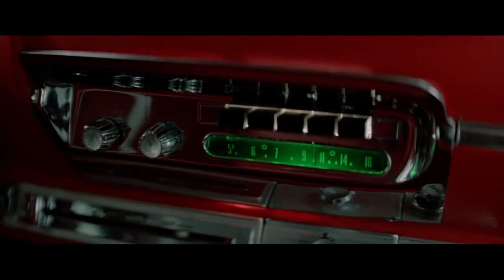Christine Tribute [ Little Bitty Pretty One - Thurston Harris & The Sharps ]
Not only one of my favourite John Carpenter movie, but one of my favourite Stephen King story.

Mmm-mmm-mmm-mmm-mmm-mmm-mmm-mm
Mmm-mmm-mmm-mmm-mmm-mmm-mmm-mm
Mmm-mmm-mmm-mmm-mmm-mmm-mmm-mm
Mmm-mmm-mmm-mmm-mmm-mmm-mmm-mm
Mmm-mmm-mmm-mmm-mmm-mmm-mmm-mm
Mmm-mmm-mmm-mmm-mmm-mmm-mmm-mm
Mmm-mmm-mmm-mmm-mmm-mmm-mmm-mm
Mmm-mmm-mmm-mmm-mmm-mm
Little bitty pretty one
Come on and talk-a to me
Lovey dovey lovey one
Come sit down on my knee
Ah-ah-ah-ah-ah-ah-ah-ah
Ah-ah-ah-ah-ah-ah-ah-ah
Ah-ah-ah-ah-ah-ah-ah-ah
Ah-ah-ah-ah-ah
Tell you a story
Happened long time ago
A-little bitty pretty one
I've been watchin' you grow
Ah-ah-ah-ah-ah-ah-ah-ah
Ah-ah-ah-ah-ah-ah-ah-ah
Ah-ah-ah-ah-ah-ah-ah-ah
Ah-ah-ah-ah-ah
Mmm-mmm-mmm-mmm-mmm-mmm-mmm-mm
Mmm-mmm-mmm-mmm-mmm-mmm-mmm-mm
Mmm-mmm-mmm-mmm-mmm-mmm-mmm-mm
Mmm-mmm-mmm-mmm-mmm-mm
Mmm-mmm-mmm-mmm-mmm-mmm-mmm-mm
Mmm-mmm-mmm-mmm-mmm-mmm-mmm-mm
Mmm-mmm-mmm-mmm-mmm-mmm-mmm-mm
Mmm-mmm-mmm-mmm-mmm-mm
Ah-ah-ah-ah-ah-ah-ah-ah
Ah-ah-ah-ah-ah-ah-ah-ah
Ah-ah-ah-ah-ah-ah-ah-ah
Ah-ah-ah-ah-ah
Ah-ah-ah-ah-ah
Ah-ah-ah-ah-ah
Ah-ah-ah-ah-ah
Ah-ah-ah-ah-ah
Ah-ah-ah-ah-ah